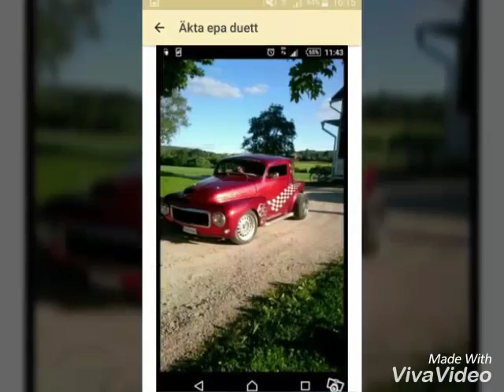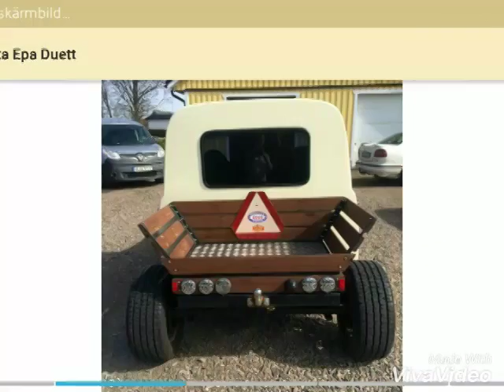Lite äkta epor ifrån blocket